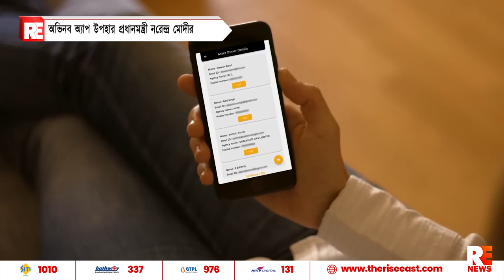অভিনব অ্যাপ উপহার প্রধানমন্ত্রী নরেন্দ্র মোদীর